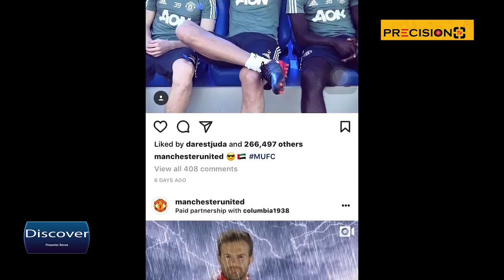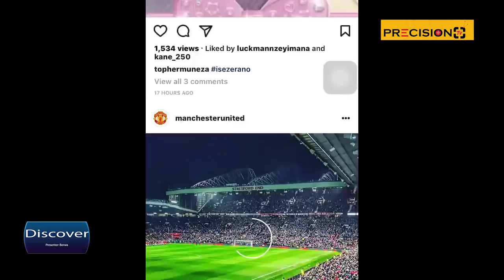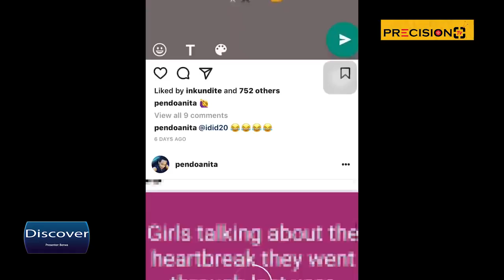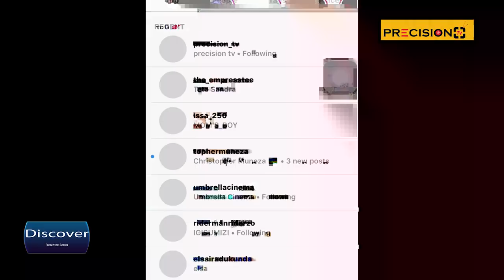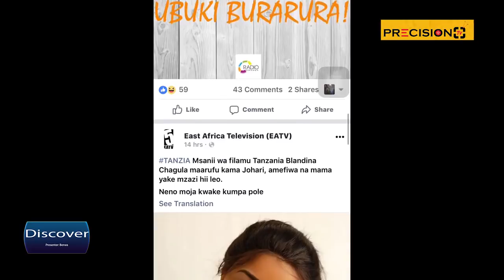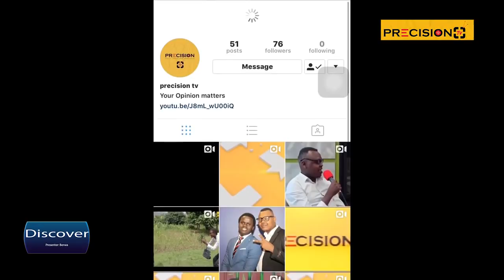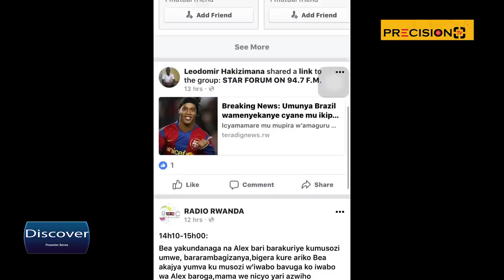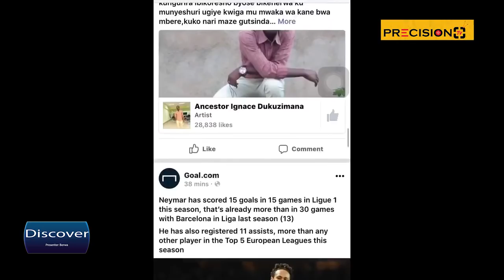SOBANUKIRWA UKO SOCIAL MEDIA MURUBYIRUKO IFATWA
DISCOVER SHOW MUTEGURIRWA NA BERWA